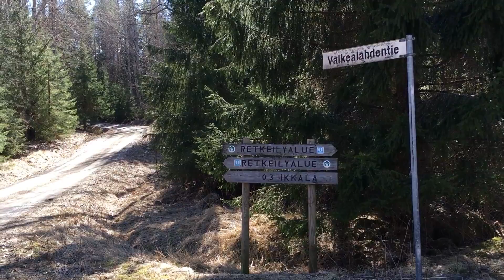Pukala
Kävimme Pukalassa virkistäytymässä.